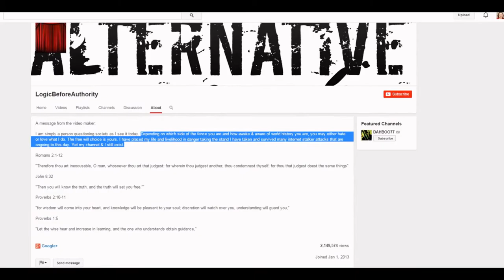Wanted Conman Daniel Alexander Cannon Is A Shameless Loser